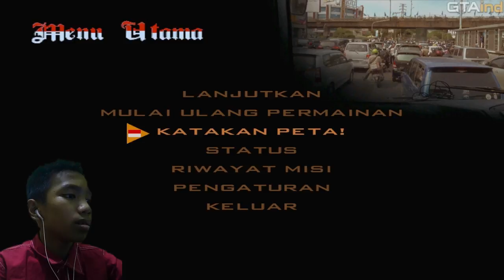Mencoba Main Story Line - GTA Extreme Indonesia Story LIne 1